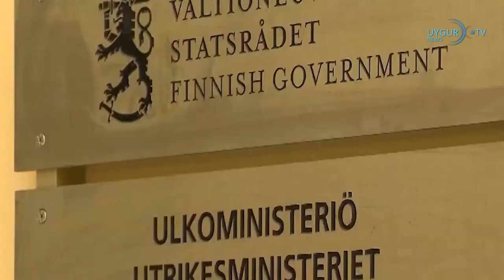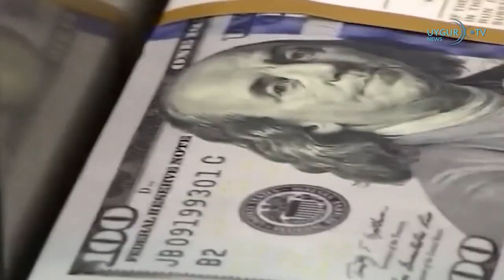9 6 2023 لاگېر شاھىتلىرى فىنلاندىيەدە خىتاينىڭ جىنايەتلىرىنى تونۇشتۇردى